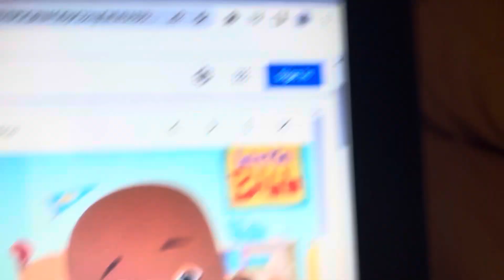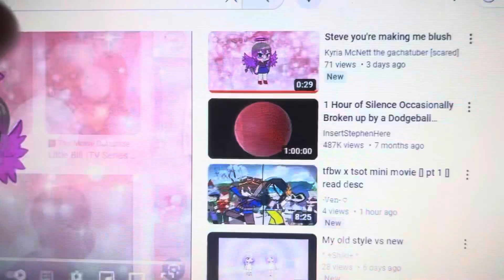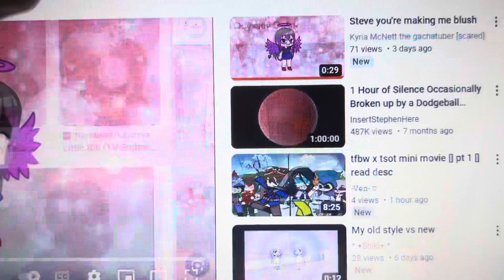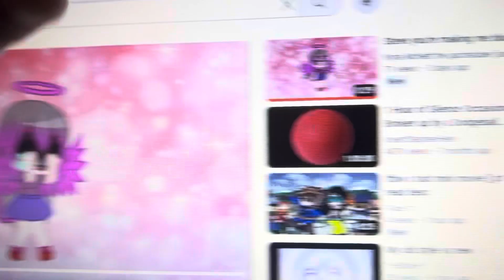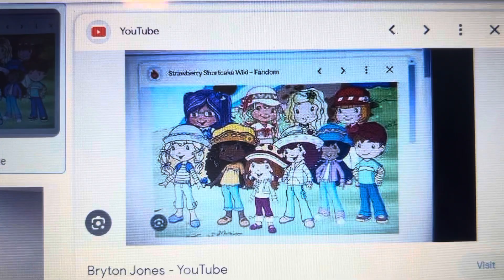Little bill bully @KyriaMcNettheprojectsekaifan and gets grounded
This is a request to by @KyriaMcNettheprojectsekaifan
And don’t forget everyone I do love  @KyriaMcNettheprojectsekaifan of course everyone I do love @KyriaMcNettheprojectsekaifan but it’s just a YouTube video for grounded a video that’s all and everyone I didn’t bully @KyriaMcNettheprojectsekaifan because don’t worry by the way I love @KyriaMcNettheprojectsekaifan of course I do love @KyriaMcNettheprojectsekaifan but it’s just that little bill was being so mean with her that’s all so I do love her so @KyriaMcNettheprojectsekaifan if you have any more suggestions about any requests that you want to send me tell me down the comments